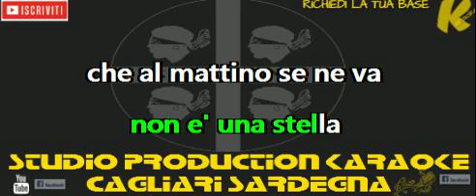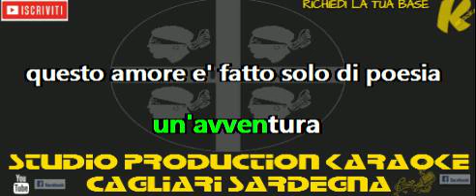Lucio Battisti Un'avventura KARAOKE+CORI